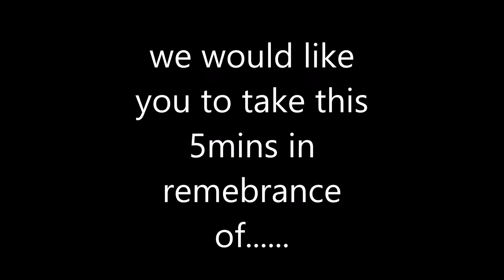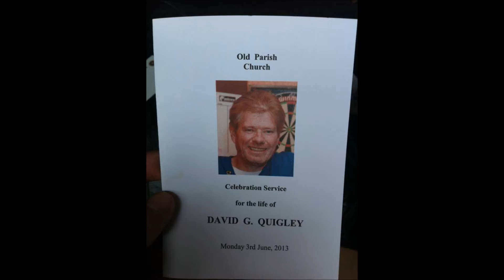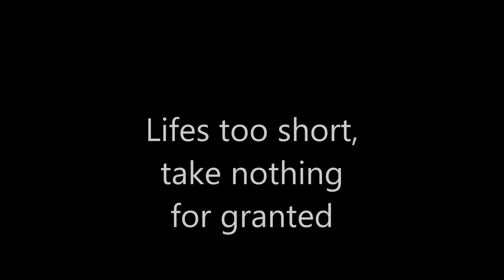Eric Clapton - tears in heaven (david quigley rip)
made this video in loving memory of david quigley, who sadly lost his life while run over on a zebra crossing, whilst on holiday in spain, on may 21 2013. R.I.P DAD